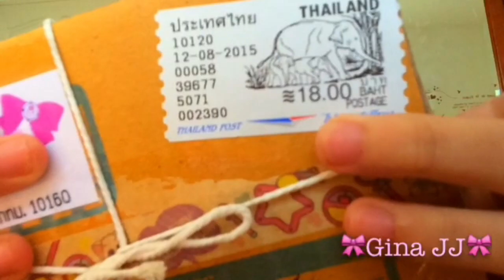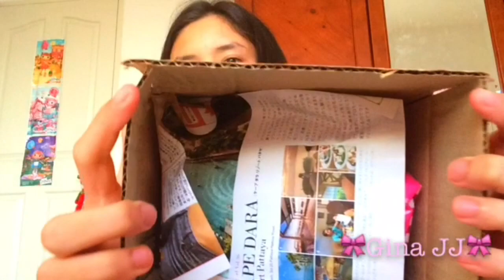Package time #1 | พัสดุร้าน glitzysummer | Gina JJ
สวัสดีค่ะ อยู่กับเรา จีน่า นะค่ะ .
วันนี้เราก็ได้สกุชชี่มาใหม่ 1 ชิ้นค่ะ ชอบมากๆ
IG (ร้าน):  glitzysummer
แม่ค้าใจดี friendly มากๆ
ร้านนี้ซื้อประจำเลย
ID: ginajj2002
YT: Gina Pink ,  _AG JJ ,  The Gang JJ
💗 Let gets like to 40 Likes 💗
☝See all my video click here☝

💜Bye💜